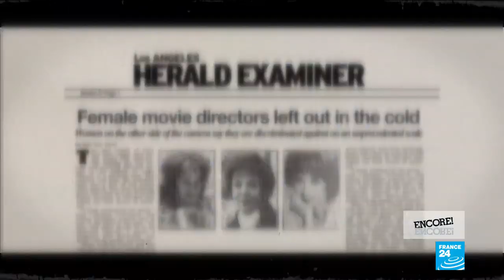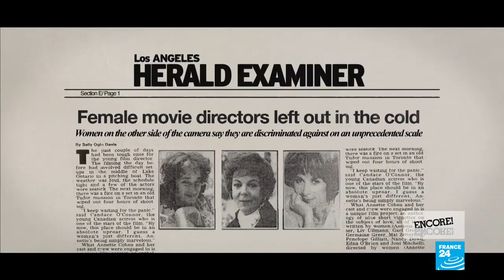Geena Davis on her fight to redress Hollywood's gender imbalance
She's best known for her roles in films like "Thelma & Louise" and the recent Netflix series "Glow". But today, some of her most interesting work is off-camera. For the past fifteen years, Geena Davis has been focused on equality for women in cinema, through the Geena Davis Institute on Gender in Media. She tells Encore! about her new film, "This Changes Everything". Presented at the Deauville American Film Festival, the documentary is about discrimination against women in Hollywood.